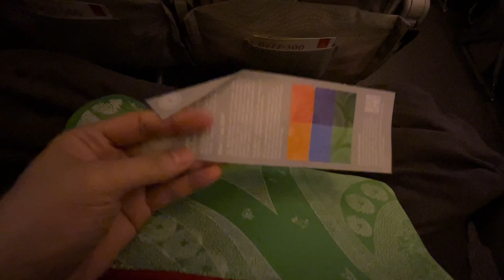Emirates Flight Dining Experience - A Culinary Journey in the Sky!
📸 If you’re a food lover and a frequent flyer, Emirates ’ inflight dining experience is a must-try! Don’t miss out on this gastronomic journey in the sky.

👇 Have you had the pleasure of dining on Emirates? Share your inflight food experiences and thoughts in the comments below! Bon appétit and safe travels! ✈️🍴🌍